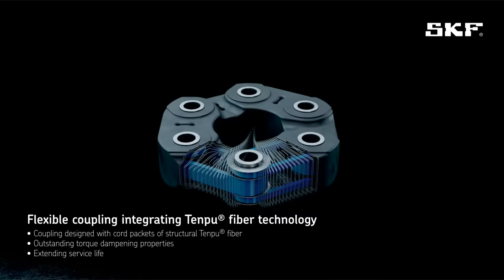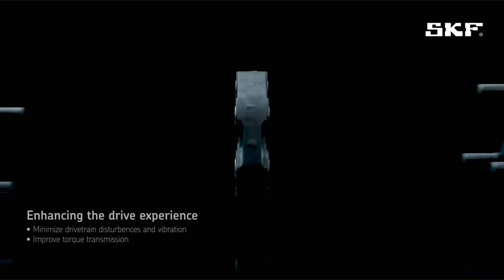Introducing the SKF Flexible Driveline Coupling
What is the best drive shaft coupling for my car? Introducing Flexible Driveline Coupling, a drive shaft coupler with the usual SKF premium quality. Check out how SKF took care of every detail to ensure the safety and quality you deserve. SKF guarantees an OE performance and a reliable product so that you simply enjoy the ride.